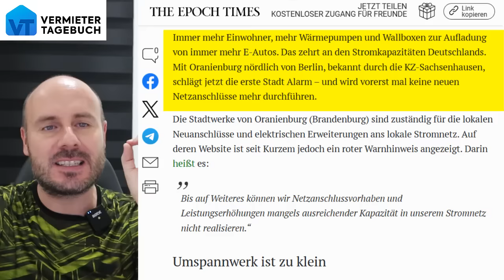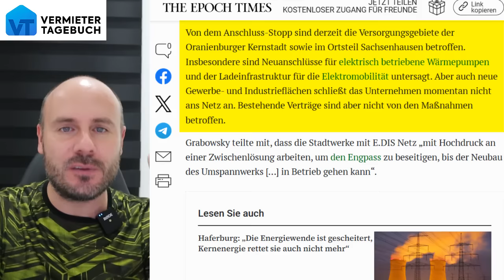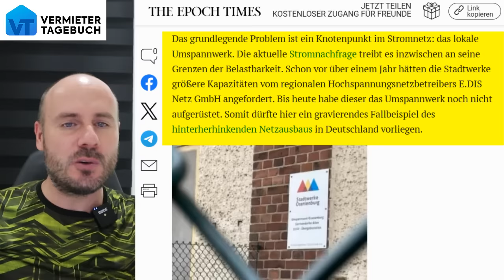Strom-Mangel: Erste Stadt verbietet Wärmepumpen und Neubau!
Die erste Stadt zieht wegen einem drohenden Blackout die Reißleine. Weil der Strom knapp ist, hat die Stadt verboten Wärmepumpen einzubauen und neue Gebäude zu errichten. Und das müsst ihr euch mal vorstellen. Wir haben massiven Wohnungsmangel in Deutschland und brauchen dringend neue Wohnungen. Und die Städte müssen jetzt einen Baustopp verhängen, weil die Grünen mit ihrer Energiewende unser komplettes Stromnetz an den Rande des Kollaps führen!